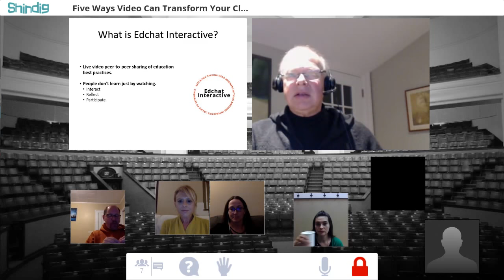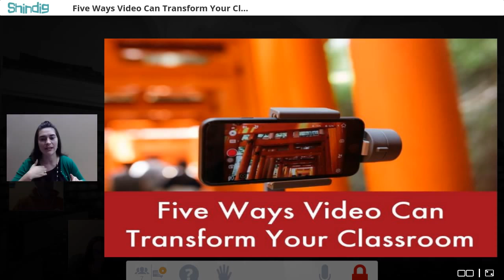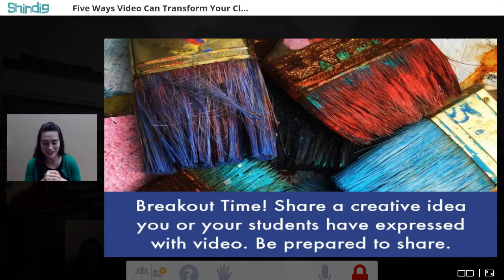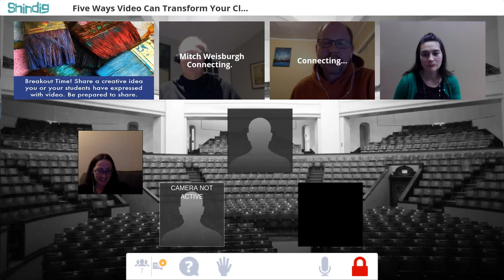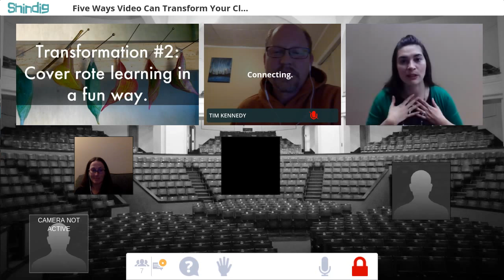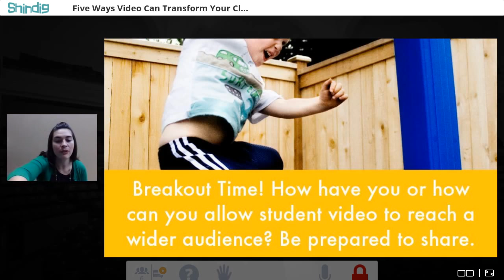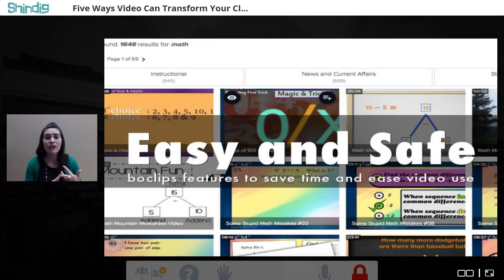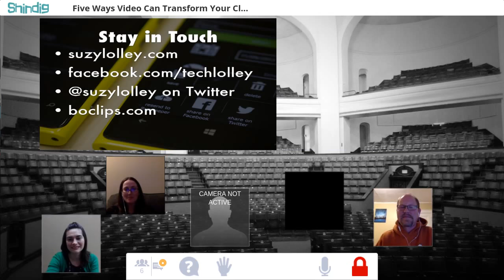5 Uses of Video Edchat Interactive 2018 10 19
Video grabs and holds attention, that's why so many marketers and websites use video to get their message across.Good video can make History, Science, Math, English, Art, in fact, practically any class, come alive.